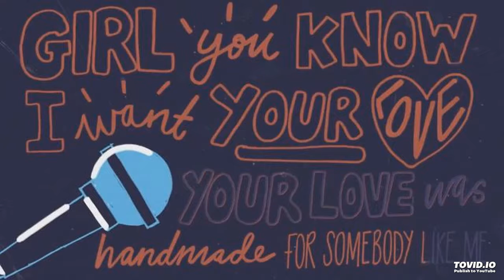Ed Sheeran - Shape of You House Version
Ed Sheeran - Shape of You House Version Remix